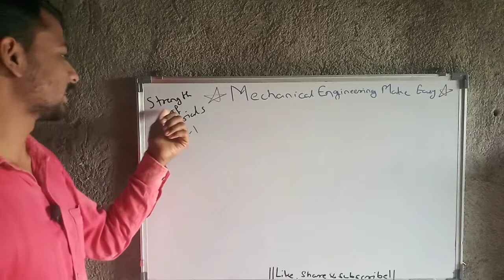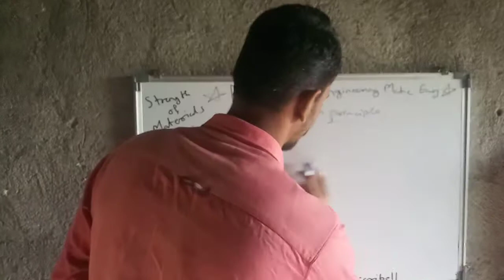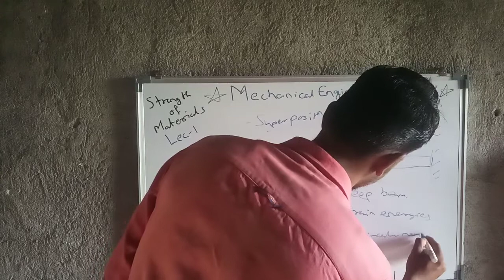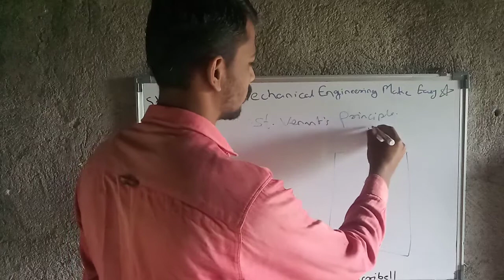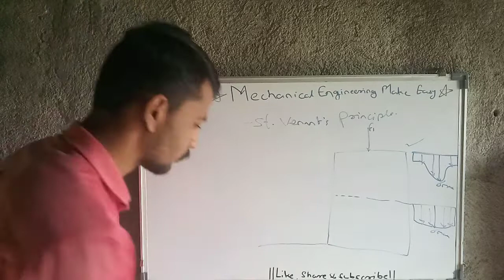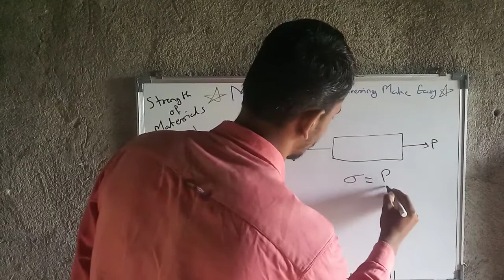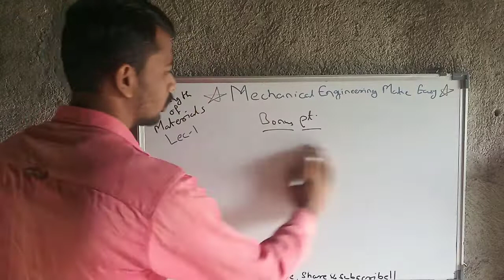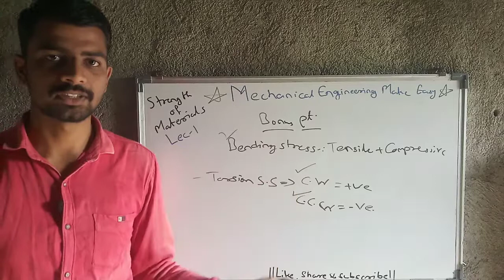Strength of Materials || Lecture 1 || Superposition principle || St. Venant's principle || Stress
Hello friends,
In today's lecture I am discussing the Strength of materials. In that the Solid mechanics, Superposition principle, St. Venant's principle, Stress I am going to cover in today's lecture. So watch till end and as you know at the end of every video I brings some bonus points for you. I hope you are enjoying my sessions.
     If you have any suggestion then let me know in comment box.
you  can join my telegram channel for updates.